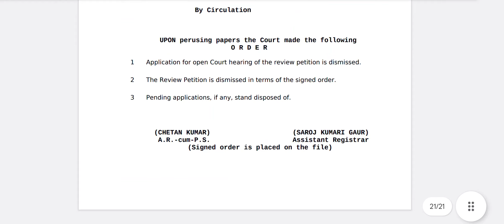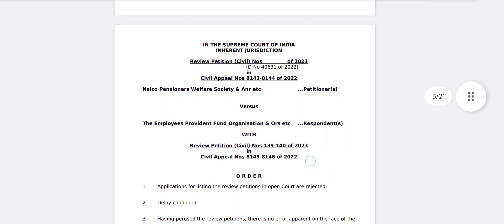Supreme Court फिर से Active EPS95 Pensioners के हक में फैसला दिया जाएगा! Minimum Pension Latest News